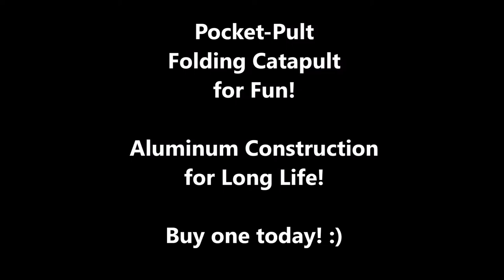Pocket-Pult folding catapult toy EDC for pocket or desk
Pocket Catapult - folding catapult toy for pocket or desk.